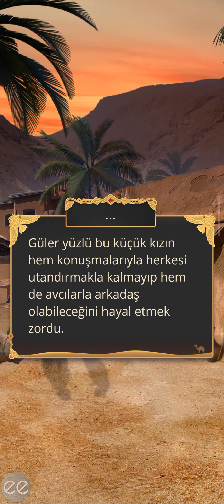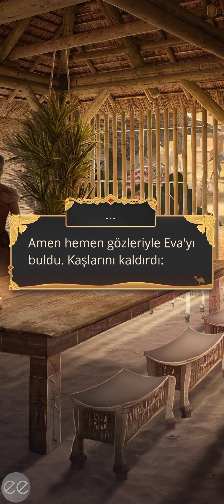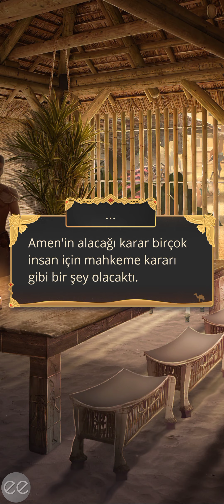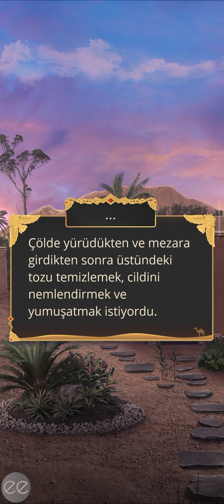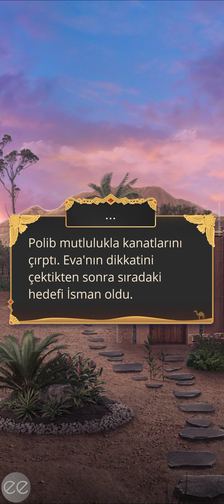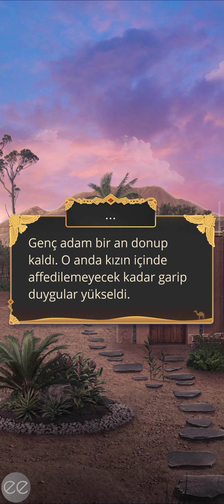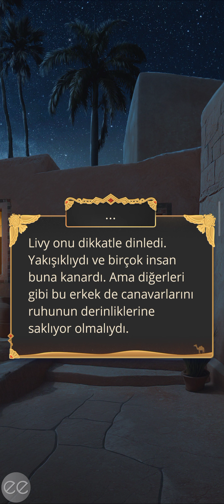🌙[Livy Rotası] Kızıl Nil Destanı 1. Sezon 7. Bölüm | Romantizm Kulübü